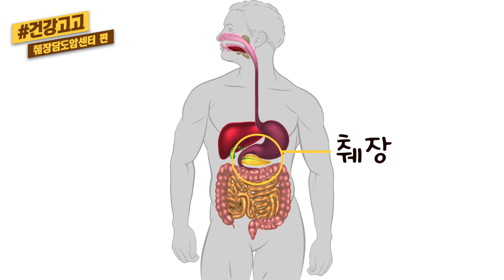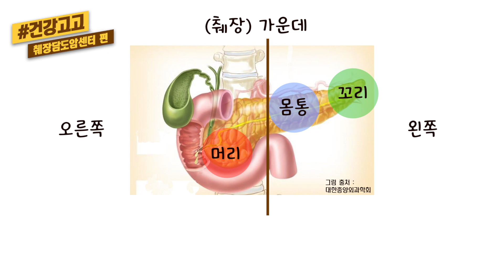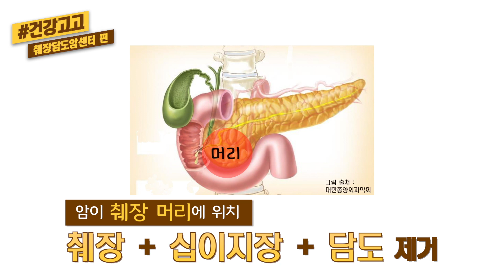췌장암 수술 8가지 질문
초기 발견이 힘들어 더 무서운 췌장암과 담도암.
췌장·담도암 수술에 관한 궁금증을 의사가 쉽고 친절하게 답해드립니다.

00:00 췌장과 담도의 위치는?
01:12 췌장암, 담도암 수술, 꼭 해야 하나요?
01:47 수술이 불가능한 경우엔 어떻게 하나요?
02:25 수술 방법은?
03:58 수술 받기 위해 어떤 준비를 해야 하나요?
05:00 수술 합병증은?
06:00 수술 후 회복 기간은?
06:55 환자들에게

📌 이 영상은 의료 조언, 진찰 및 진단, 원격 진료 등의 의료 서비스를 제공하지 않으며 동영상에 등장하는 의료종사자와 시청자 간의 관계는 의사와 환자의 관계와는 다릅니다.